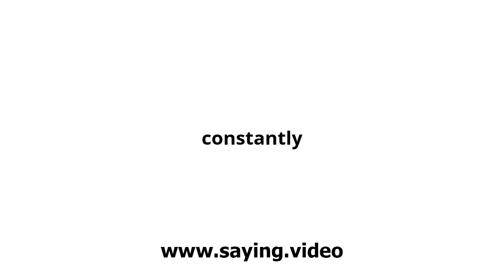How to say constantly in English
A short video showing how to pronounce constantly.